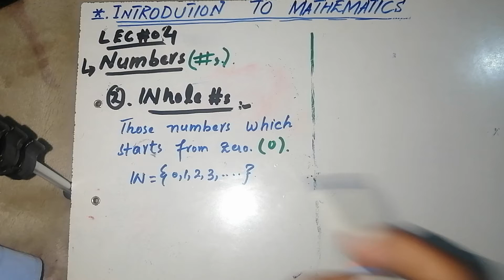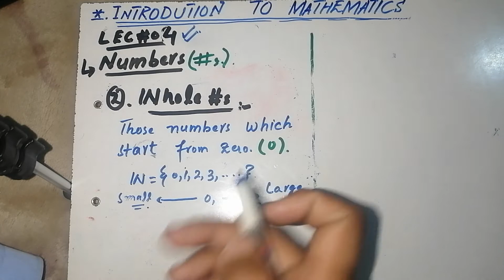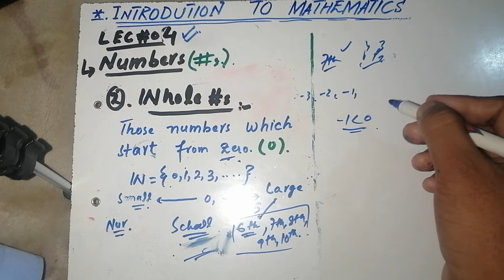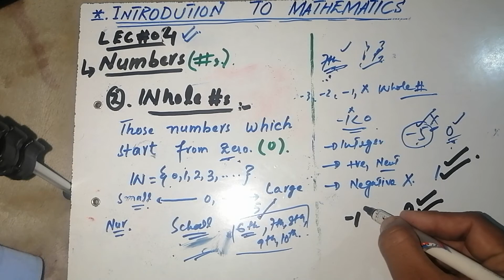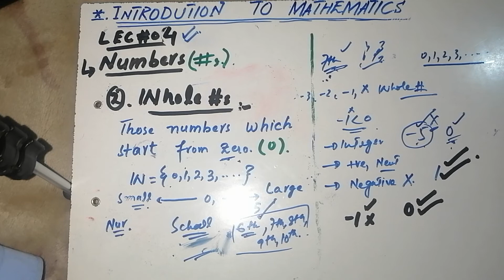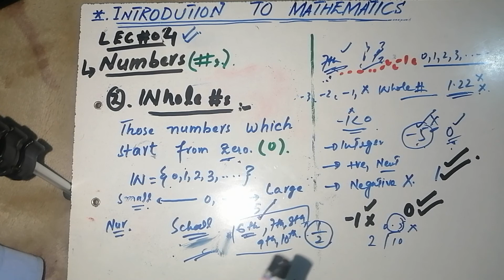Whole numbers LEC. 4